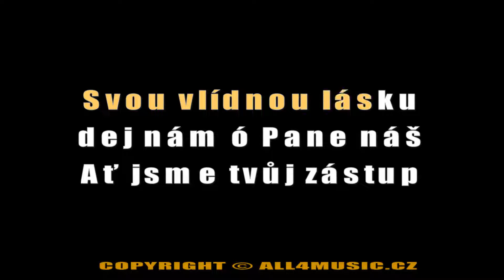KJ0757 VĚRA MARTINOVÁ-Ó pane náš (Karaoke verze)